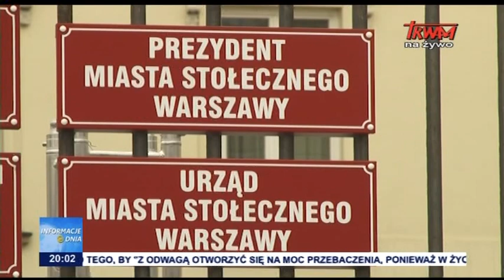polityczna działalność w ramach ruchów społecznych